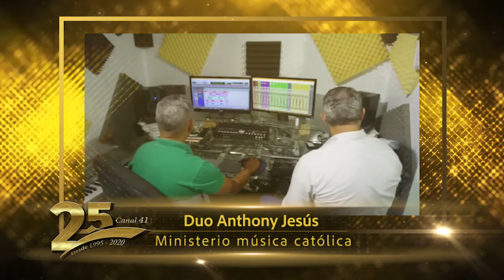Televida 25 Aniversario. Duo Anthony y Jesús.